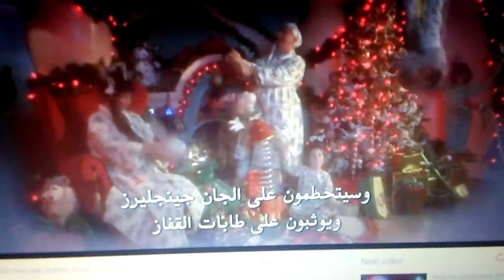The Grinch that's because im green isn't it's gonna blow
Hey Dudes This is Desean Pitts on YouTube I watch How The Grinch Stole Christmas November 17 2000 For Thanksgiving Enjoy the Show